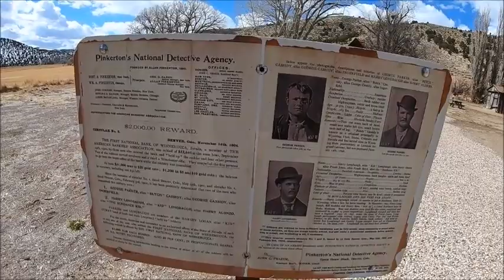Hoodoos, a Shed, and an Outlaw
Utah29 Shed Tour Knocks Off Piute County

Utah29 Shed Tour - Piute County